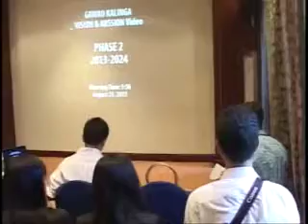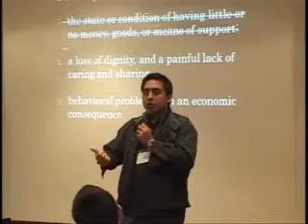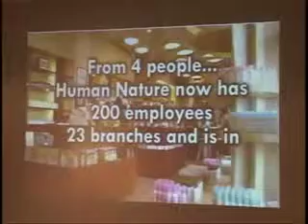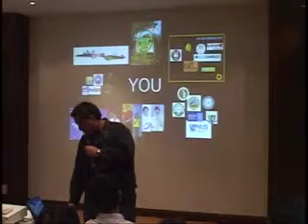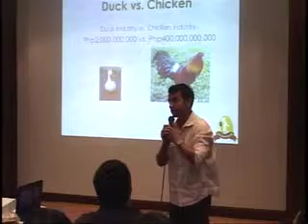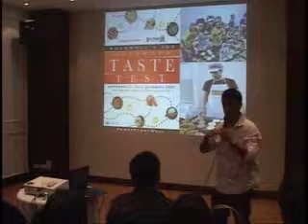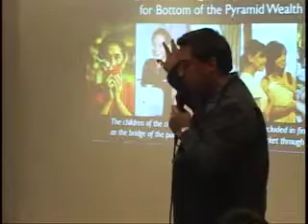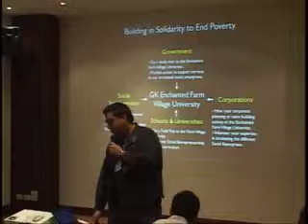LEAD ASEAN Summit - Gawad Kalinga